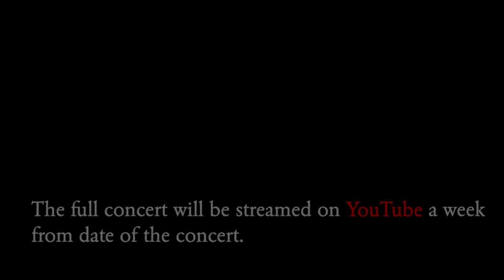Dr. Timothy Hoft Presents Piano Faculty Recital Feb. 28, 2023, 7:30pm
Associate professor of piano at the University of Nevada, Las Vegas, Timothy Hoft, will perform solo piano works by Ukrainian composers. The program will begin with Boris Lyatoshynsky's "Sonata-Ballade," then continues with compositions by two composers who studied with Lyatohynsky: Leonid Hrabovsky's "For Elissa" and Valentin Silvestrov's "Kitsch-Music." The second half of the program will continue with Hoft's own transcription of Virko Baley's monumental Symphony no. 1 "Sacred Monuments." This work is in four movements, and each movement is an homage to four important Ukrainian composers of the past: Maxim Berezovsky, Artem Vedel, Dmytro Bortniansky, and Boris Lyatoshynsky.